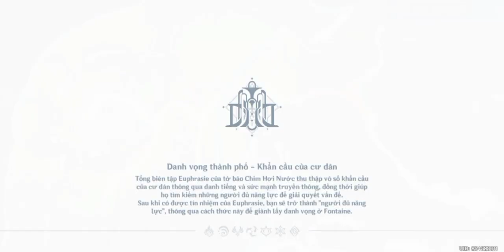Free Hơn 450.000 Mora Ở Fontaine [Phần 2] Genshin Impact 4.0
00:00 Tuyến 1
00:23 Tuyến 2
01:39 Tuyến 3
01:58 Tuyến 4
02:19 Tuyến 5
02:53 Tuyến 6
03:24 Tuyến 7
04:15 Tuyến 8
05:07 Tuyến 9
05:51 Tuyến 10
06:38 Tuyến 11
07:00 Tuyến 12
07:13 Tuyến 13